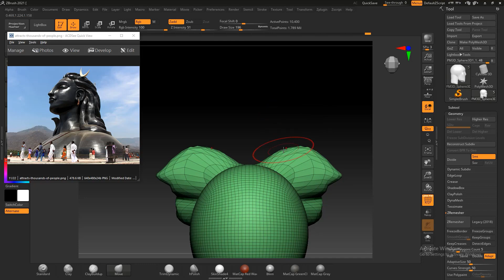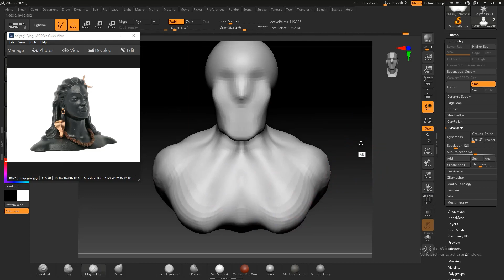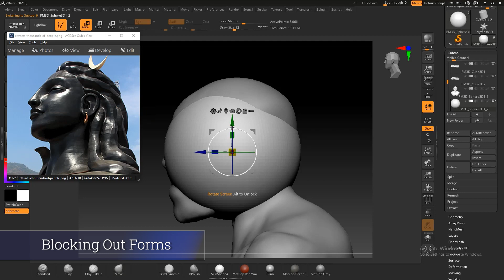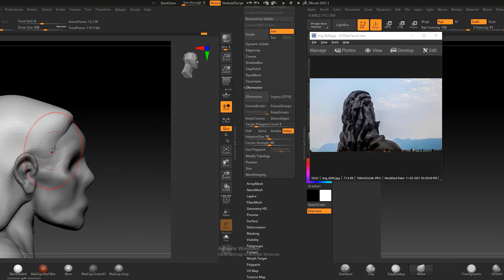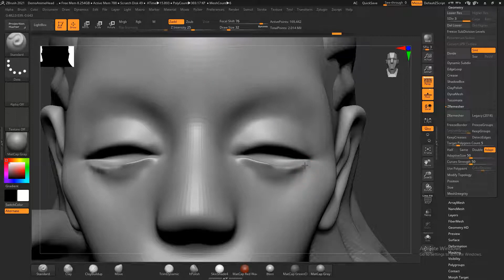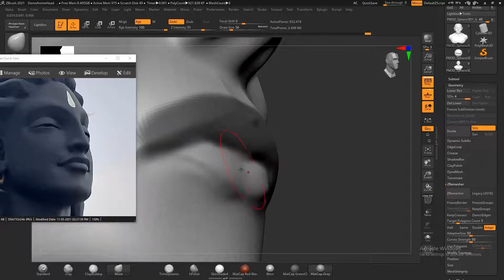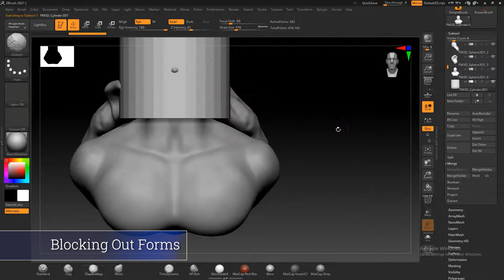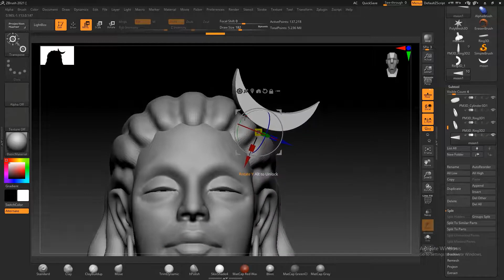zbrush jewellery design course : Adiyogi jeweler tutorial